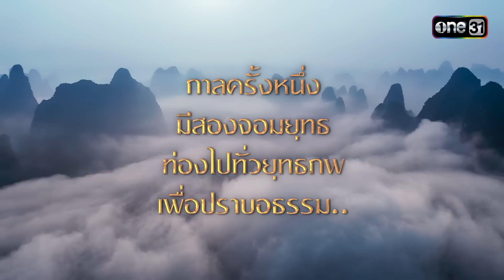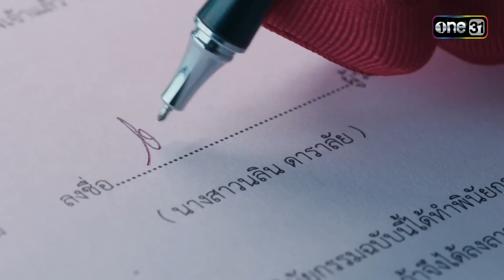(ENG SUB) ดวงใจจอมกระบี่ | Ep.01 (1/5) | 17 ก.ค. 66 | one31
ติดตามชม ดวงใจจอมกระบี่ ทุกวันจันทร์-อังคาร เวลา 20:30 น.

📍 ดูผ่านช่องทางออนไลน์ ฟรี! ที่แรก ทาง
เมื่อ นิยายออนไลน์โลกยุทธภพ มาบรรจบกับ โลกมนุษย์ ความชุลมุนชวนลุ้นจึงเริ่มขึ้น!

นลิน (เอสเธอร์) หญิงสาวที่ดูเหมือนเพียบพร้อม แต่จริงๆ แล้วเธอมีชีวิตที่โดดเดี่ยว เพราะพ่อแม่ตายจากไปตั้งแต่เธอยังเล็ก นลินมีเพื่อนสนิทคนเดียวคือ หมอเรน (เพลงขวัญ) ทั้งสองต่างคลั่งไคล้นิยายเรื่อง “ตำนานกระบี่เย้ยฟ้า” เหมือนกัน

จนกระทั่งวันหนึ่ง นลินได้พบกับ หวังอี้เทียน (ไบร์ท) จอมยุทธในเรื่อง “ตำนานกระบี่เย้ยฟ้า” ที่โชคชะตาพาให้มาสู่โลกมนุษย์ ทำให้ชีวิตของเธอไม่เหมือนเดิมอีกต่อไป ในขณะที่ ฉีเซิน (เน๋ง) สหายร่วมสาบานของหวังอี้เทียน ก็ออกตามหาเพื่อนรักจนได้มาพบกับหมอเรน .. เรื่องราววุ่นๆ จึงบังเกิด